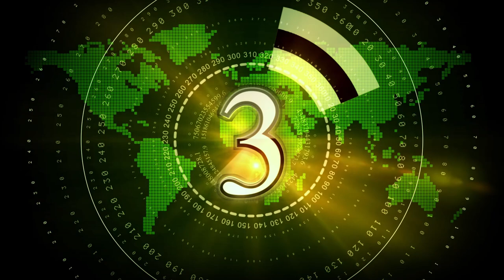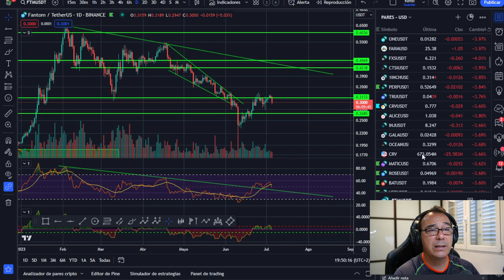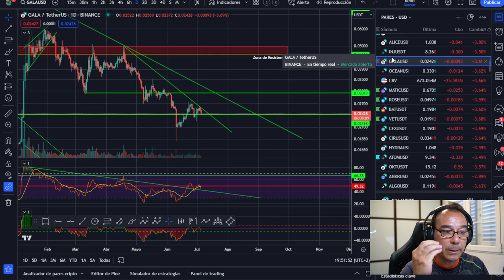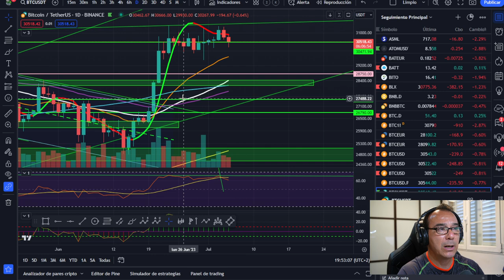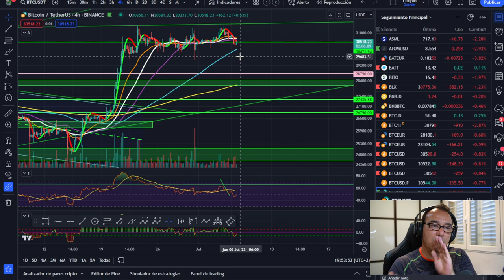🤑🤑 ¡RECOGIENDO DINERITO! ¿DOBLE SUELO EN MÍNIMOS DE BITCOIN?🥇🥇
¿Tendremos la oportunidad de un doble suelo en los mínimos de Bitcoin? o ya no vamos a caer de los 25k, ¿Tú que crees?

LECTURAS RECOMENDADAS:
EL MEJOR SOBRE BITCOIN Y BLOCKCHAIN FÁCIL DE ENTENDER: